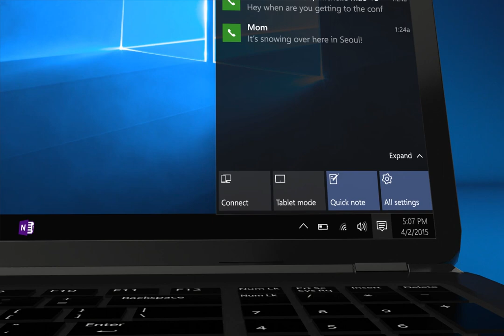Microsoft Wireless Adapter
Share what’s on your tablet, laptop, or smartphone1 on an HDTV or monitor with Microsoft Wireless Display Adapter. Stream movies, view personal photos, or display a presentation on a big screen – all wirelessly.